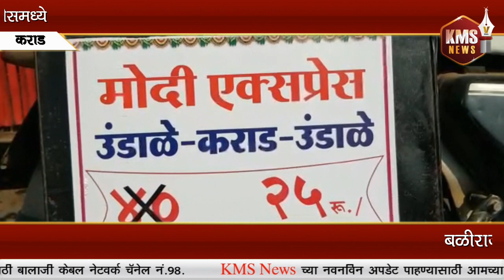पंजाबराव पाटील यांच्या मोदी एक्स्प्रेस ने उंडाळे ते कराड ४० रुपयांचा प्रवास फक्त २५ रुपयात